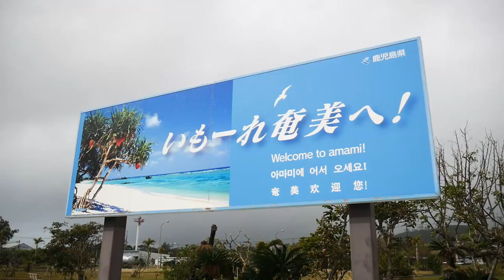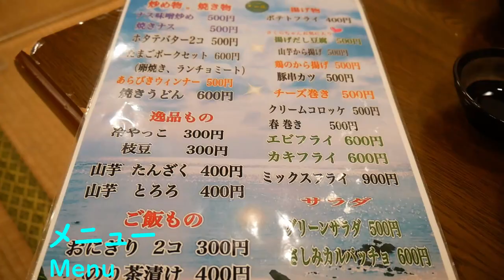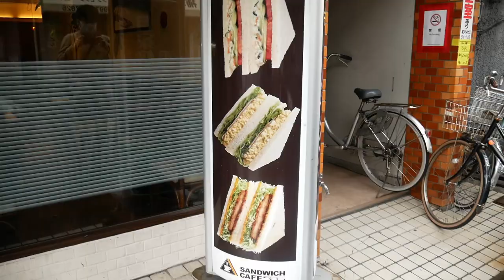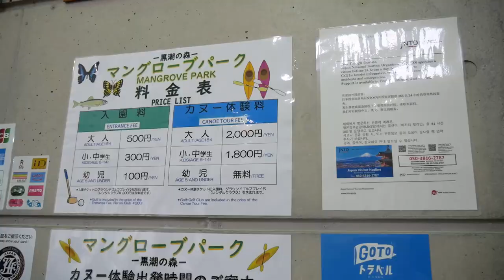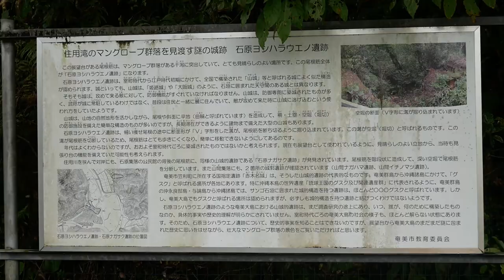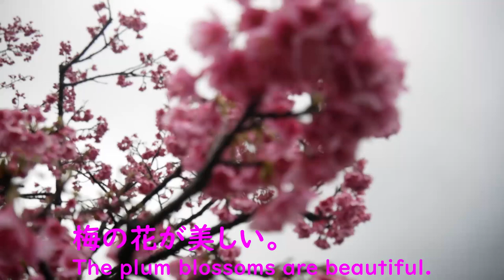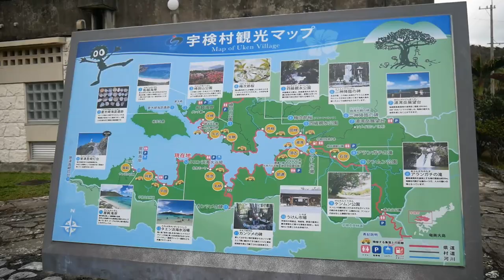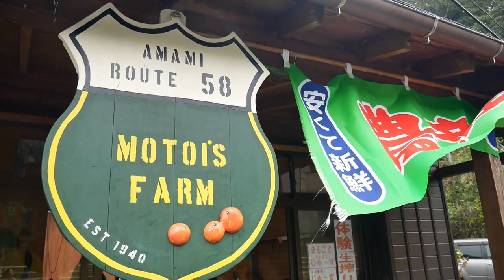奄美大島旅行 パート4 Amami Oshima Island Trip Part 4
Amami Oshima Island Trip Part 4 uploaded. Hope you enjoy this video :)

Sunny Travel by NicoStaf
Sleepy Jake by Silent Partner
Inevitable Hope by RKVC